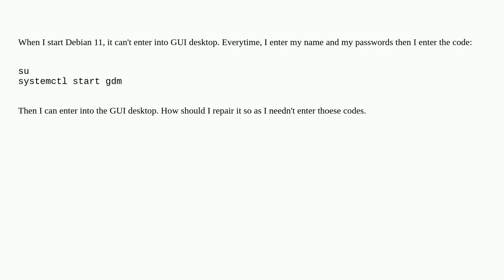gdm doen't start on Debian 11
A special thanks goes out to the community

  gdm debian gui